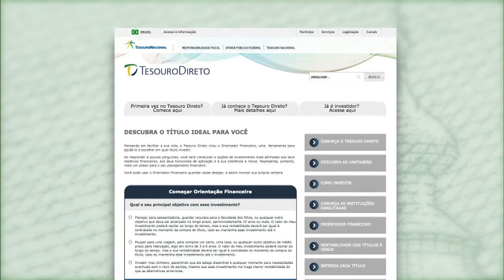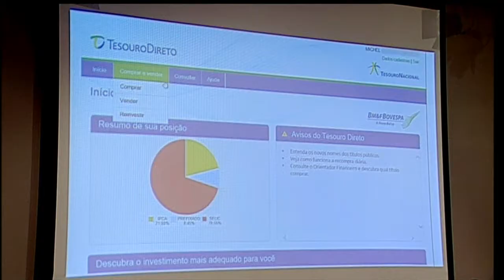Anunciadas medidas para simplificar aplicações do Tesouro Direto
NBR NOTÍCIAS - 10.03.15: O governo federal anunciou nesta terça-feira (10) medidas para facilitar a compreensão das aplicações do Tesouro Direto. Entre as ações anunciadas está a simplificação dos nomes dos títulos negociados, que se tornaram auto-explicativos, e a revenda dos títulos em todos os dias da semana. As alterações passam a valer em 30 de março.